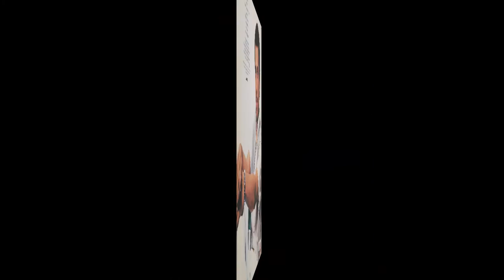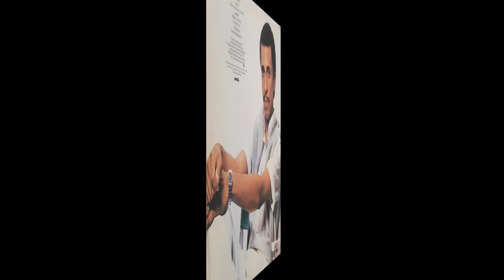Tom Brown - Brighter Tomorrow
Available on the LP "Rockin' Radio" issued in 1983 on the label Arista